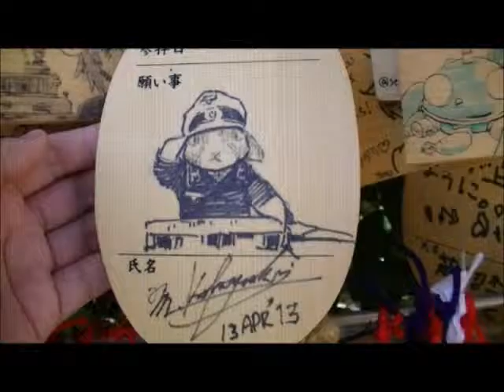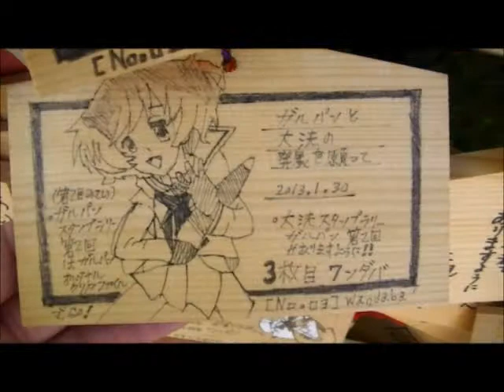ガールズ&パンツァー大洗の神社6 Girls & Panzer shrine of Oarai6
最後です
この作品には音源部分に星の瞬き という楽曲を使用していますが、
この曲は商用・非商用問わず無料（ロイヤリティ・フリー）が宣言されています
権利者情報に関しては以下のURLで確認が可能です。